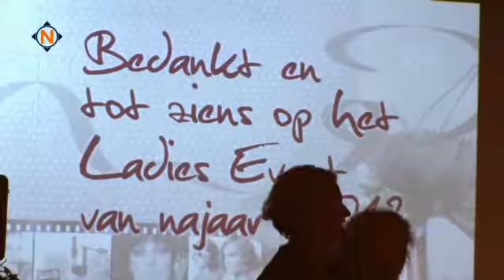Lady's event 2012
Ook dit jaar weer een lady's Event in de harmonie te Hippolytushoef
naast een geweldige modeshow was er een leuke kleine beurs waar voor een ieder wat te zien was.